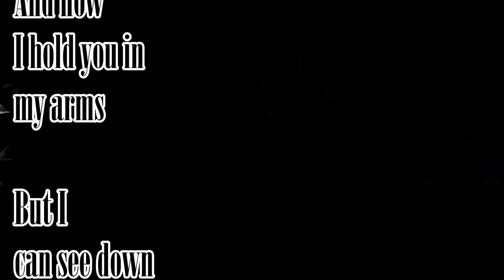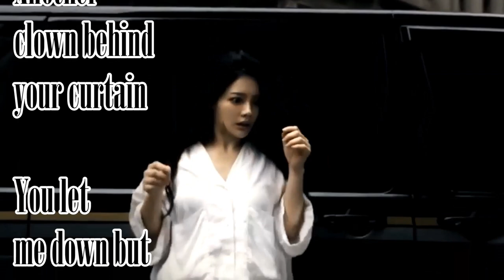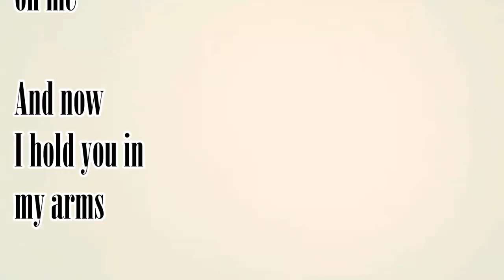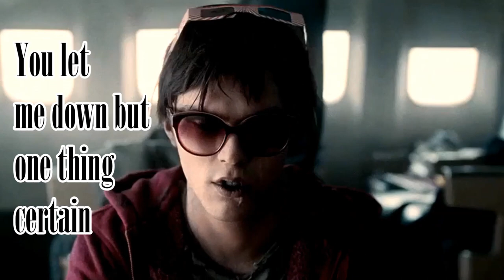Leon Haines Band - Another Clown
From their album I Wanna See You Now released in 1980